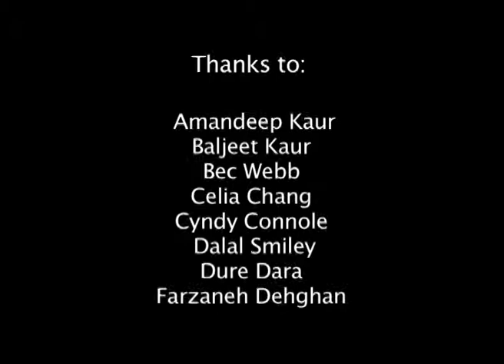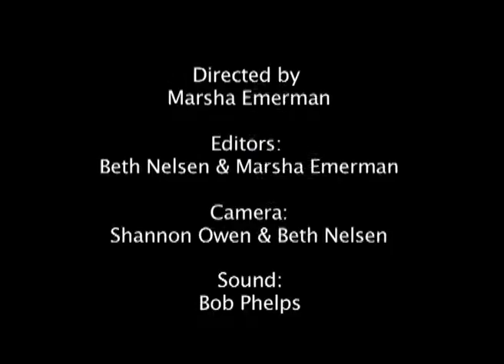Women March for Harmony - March 5, 2010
Organised by the Victorian Immigrant and Refugee Women's Coalition (VIRWC), the March for Harmony was led by female international students who wanted to celebrate their life in Victoria.